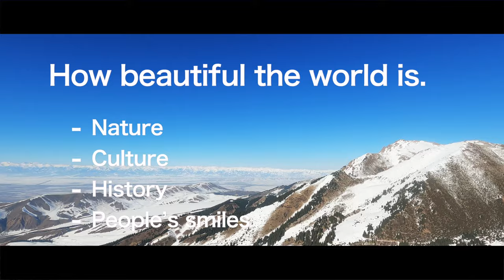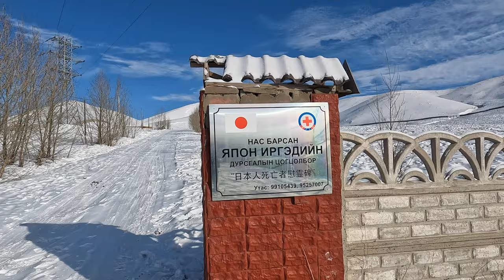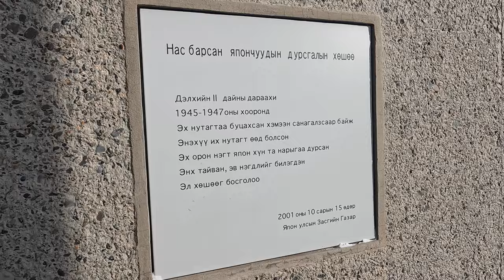【世界周遊 #16】ウランバートル日本人抑留者慰霊碑／シベリア抑留の歴史（モンゴル・ウランバートル）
今回もモンゴルの首都ウランバートル。
ウランバートル郊外にある、日本人死亡者慰霊碑を訪れます。
第二次世界大戦末期、ソ連による日本侵攻とシベリア抑留で多くの日本人が亡くなりました。
ここ、ウランバートルも抑留地のひとつ。

この大地で亡くなった約1600人の日本人に敬意と感謝の気持ちを込めて、今回慰霊碑を訪れました。

マシャラ旅のマシャラ（masha'Allah）とは「アッラーが望んでいたこと」を意味するアラビア語。
起こった出来事に対して賞賛・感謝・喜び・驚きを表現するために使われます。

そして、『I'll do everything I want to do.』